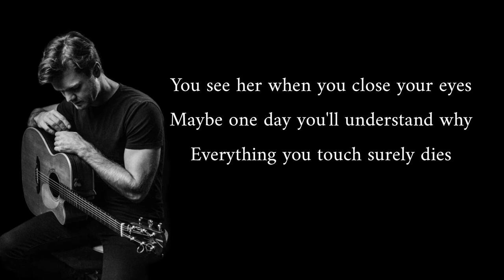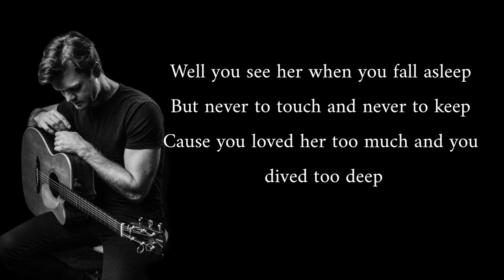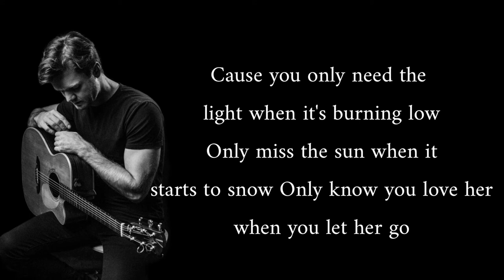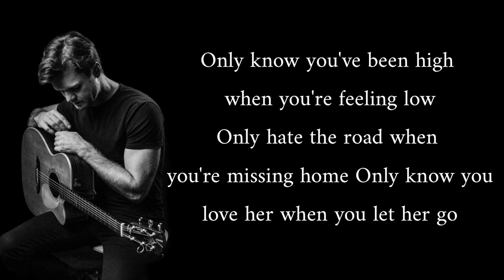LET HER GO - PASSENGER [ WITHOUT MUSIC🎶, LYRICS VIDEO ]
"SONG LYRICS"

Ohhh, oh no
And you let her go
Ohhh, oh no

THE SINGER: @passengermusic